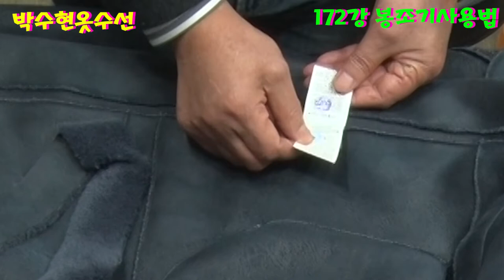is how to use a special sewing machine.特殊ミシン使い方です。特殊缝纫使用方法Специальное использование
172강#This is how to use a special sewing machine.特殊ミシン使い方です。特殊缝纫使用方法Специальное использование мишинга.

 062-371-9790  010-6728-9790